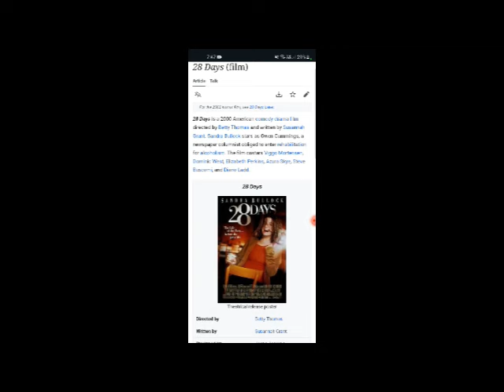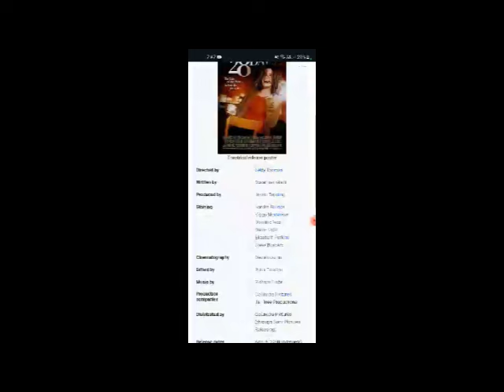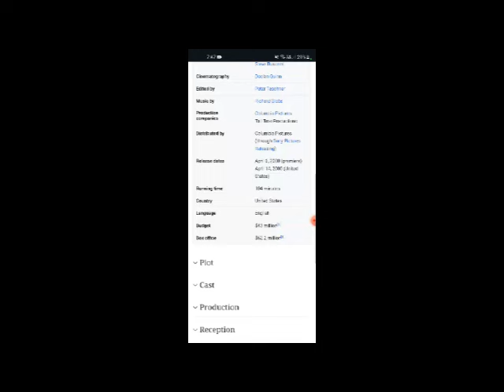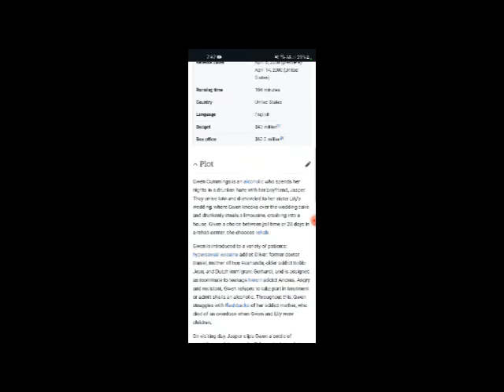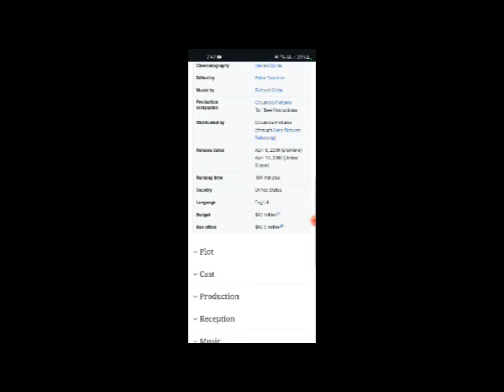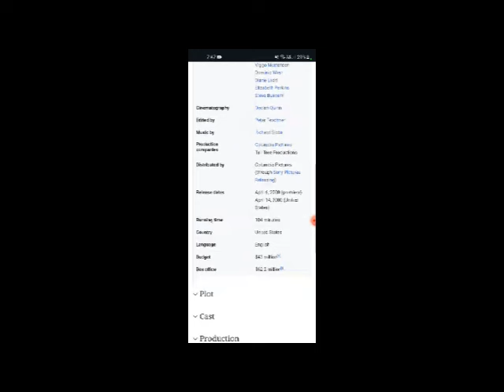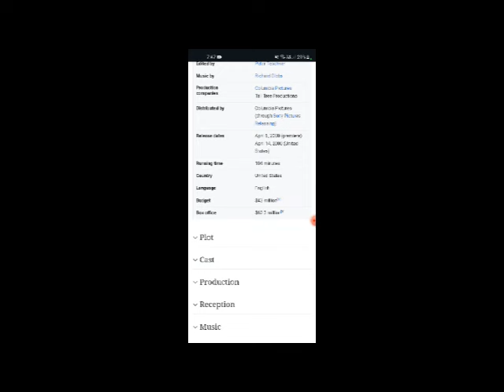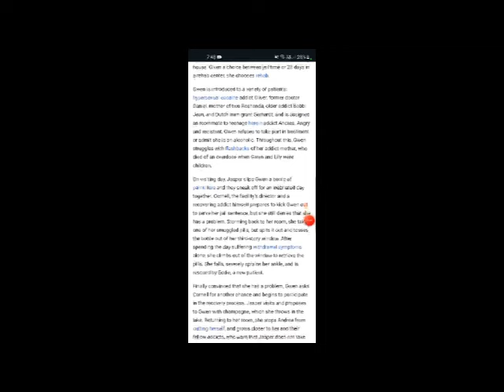28 Days Full Movie Facts & Review / Sandra Bullock / Viggo Mortensen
In this video we will tell you about fact and review of movie 28 Days .